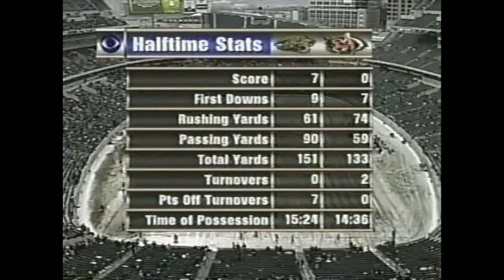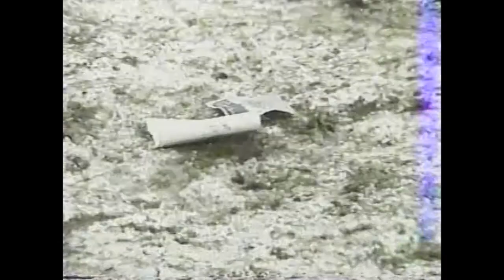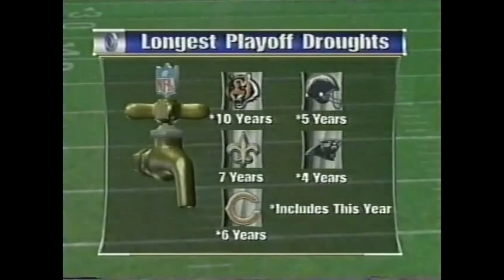Jacksonville Jaguars at Cincinnati Bengals December 17, 2000 week 16 2nd half